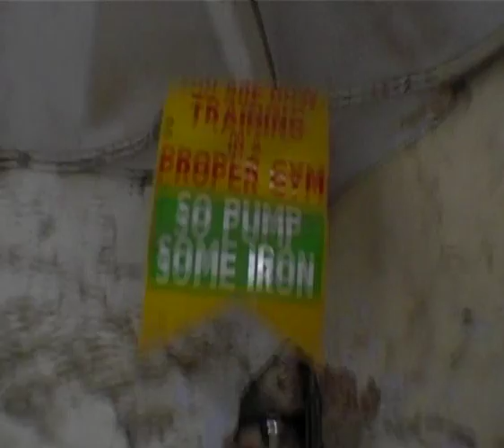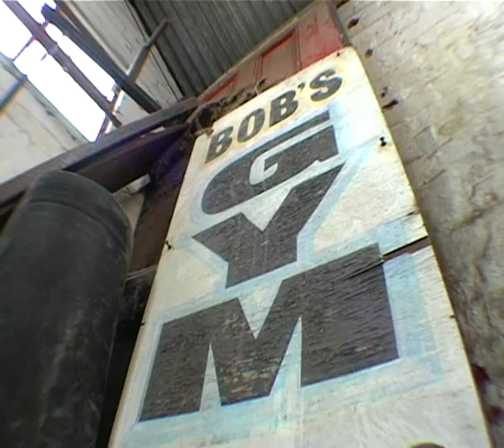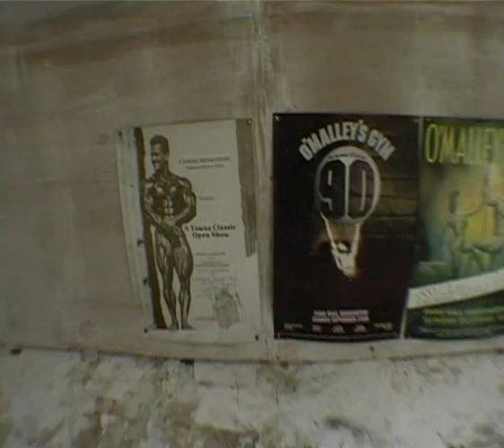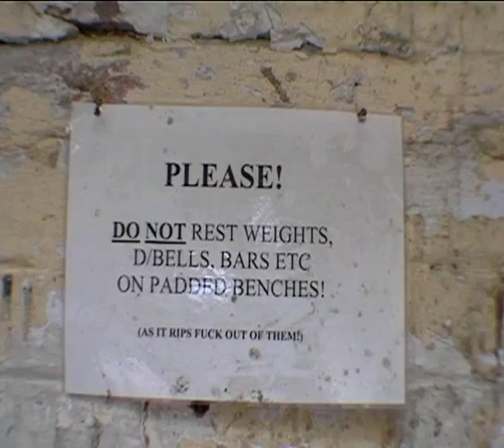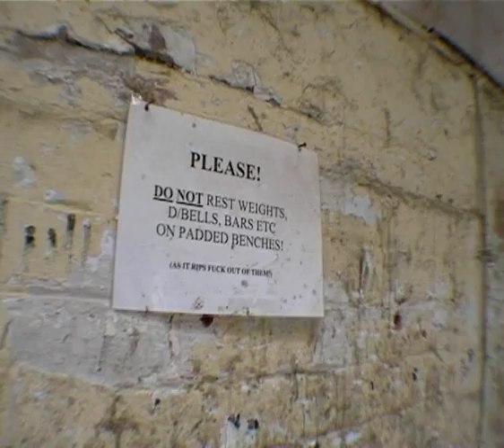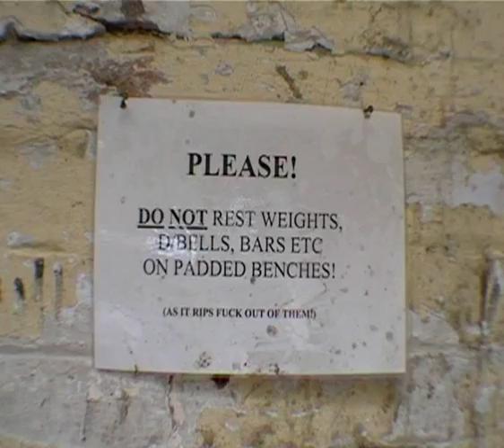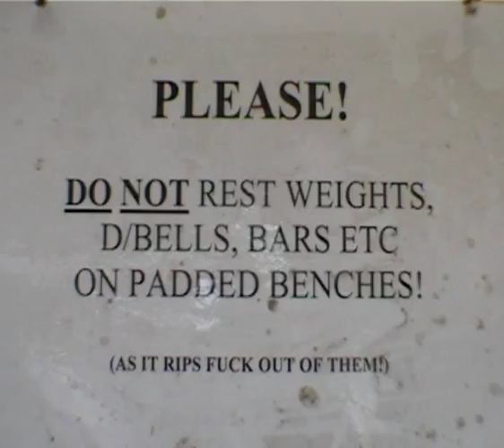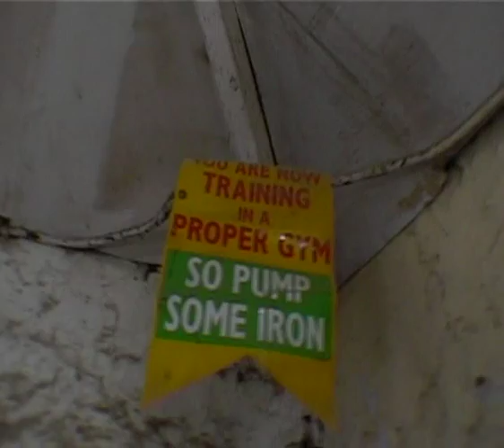BOB'S GYM, WALES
Rare footage of the legendary 'Bob's Gym, Wales'. This totally old-school hardcore gym no longer exists due to the fact the foundations of the structure were rendered unsound via decades of use and it finally caved-in on itself. Fortunately, this happened overnight and no one was hurt! If you look really carefully, you will see bricks missing at the base of most walls, and floorboards covering holes in the floors. Later, I will do a commentary; because there is plenty to tell - Alan Eltron Barrell